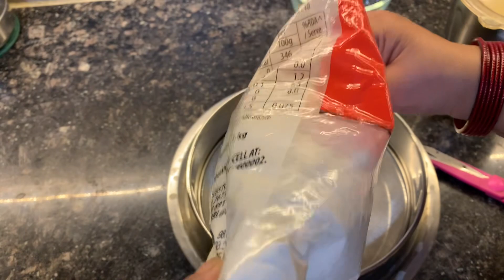लवंग लता(लतिका)खोया/मावा वाली| Delicious Holi Special Lavang Latika(Lata) with Mawa/Khoa Stuffed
Happy Holi 😋🥳🎉🫶

Welcome to Sunanda’s Kitchen Secrets!
"Ek Bar Khao, Bar-Bar Banao" – Discover a variety of vegetarian and non-vegetarian dishes from North Indian, South Indian, Chinese, and Italian cuisines. Delight in homemade, healthy, and tasty meals perfect for everyday dining and festive celebrations. Our channel features an array of Indian desserts, sweets, and bakery items, each with a unique twist. We believe in the joy of cooking simple, delicious food that you'll want to make again and again.
Your support encourages us to continue sharing a diverse range of delicious dishes.